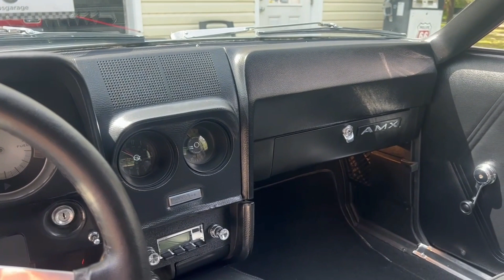WILD PRO STREET AMX: Chip's Garage Episode 34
Wait until you see this one guys! With its totally built to the max 401 CI engine boasting 475 horsepower and dual quads this bad boy is ready to rip. There are custom touches everywhere you look on this car and it's absolutely one of a kind. This is the first year of this unique American Motors muscle car, which was only produced for 3 years, so it's super rare. And yes, it's all American Motors.